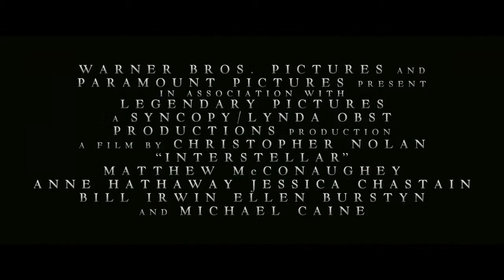Leidor Aretoa Tolosa Interstellar